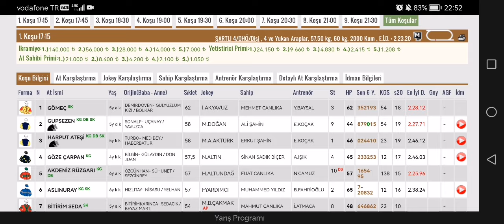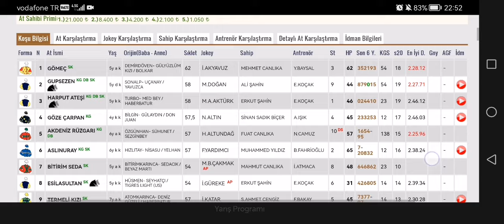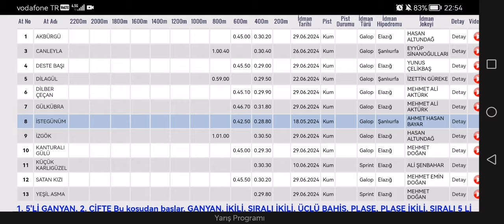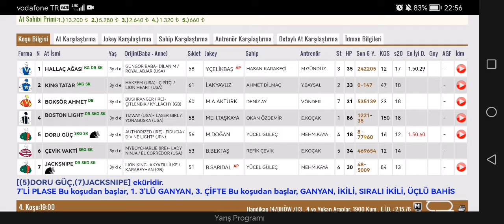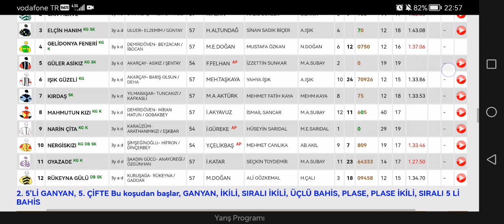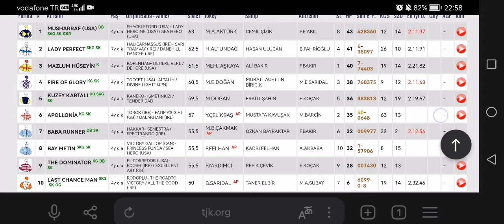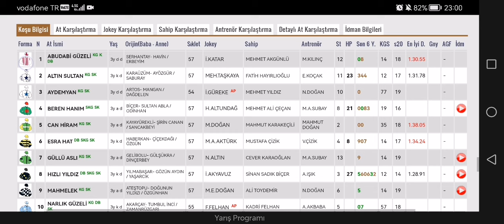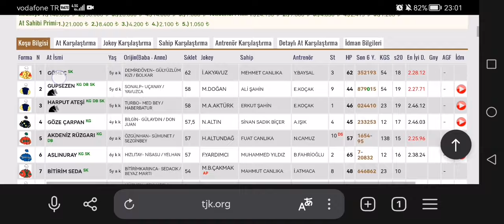1 Temmuz 2024 Pazartesi Elazığ at yarışı tahminleri Elazığ altılı ganyan tahminleri